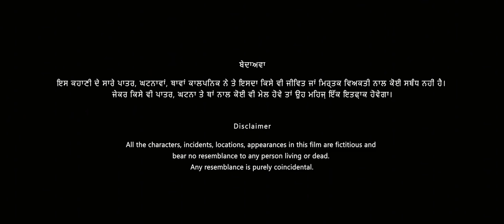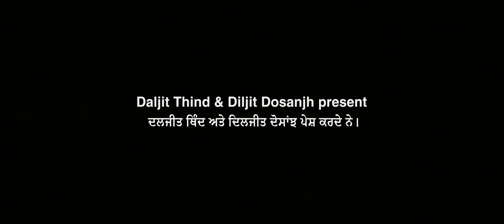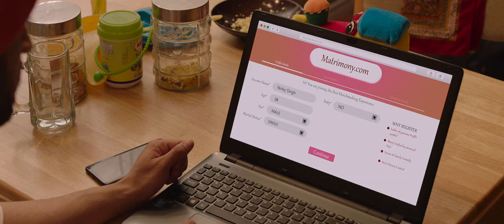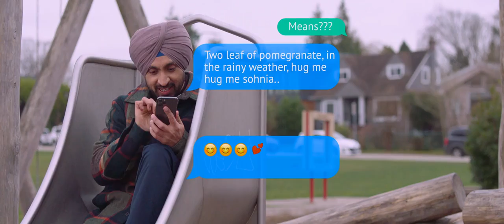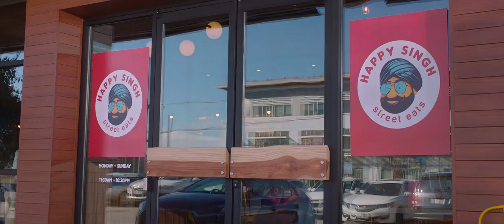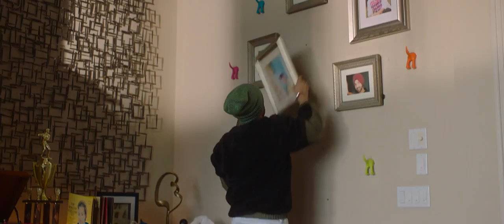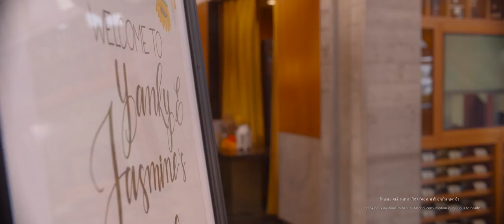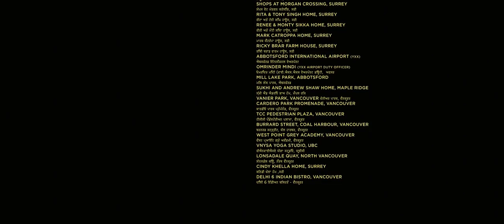Honsla Rakh Full Movie - Diljit, Sonam And Shehnaaz - 2021 HD.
A Single Father attempting to find "Love" And a Mother for his 7-Years Old Son runs into his ex who's just returned to the city cause the great fun and trouble for his Pre- Marriage Ceremonies.